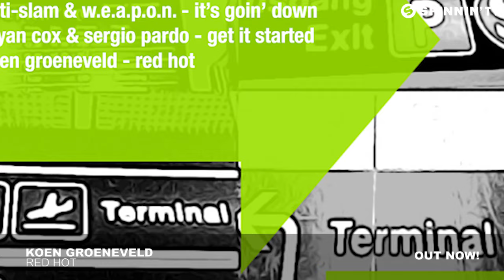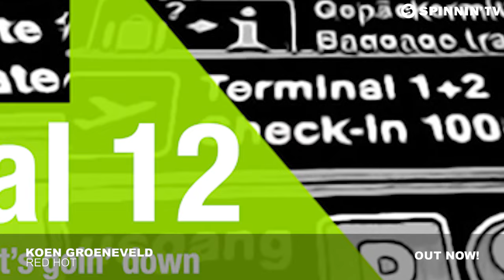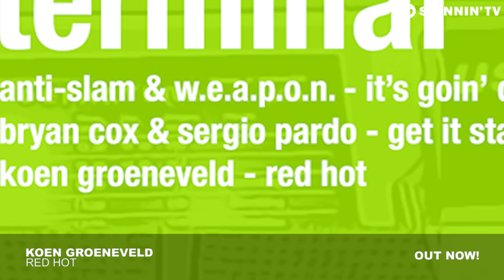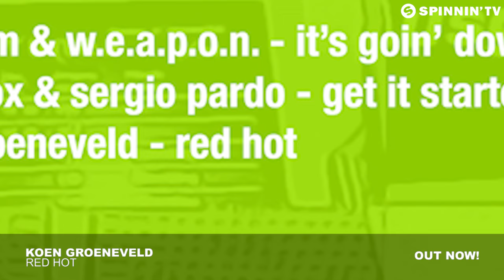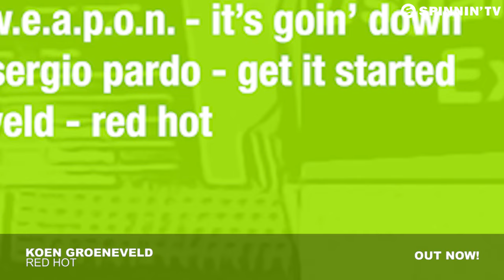Koen Groeneveld - Red Hot (Original Mix)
Koen Groeneveld - Red Hot (Original Mix) as part of Terminal 12 EP.